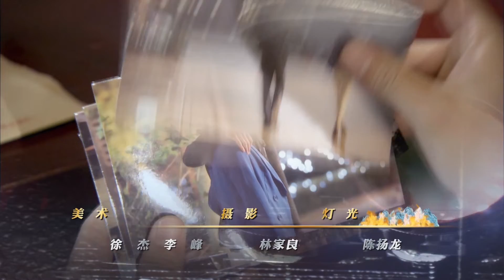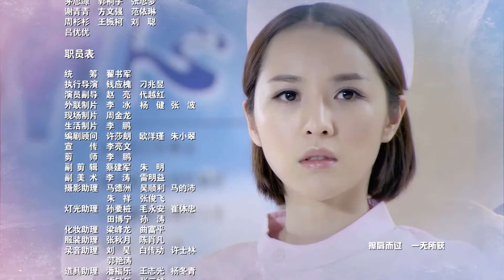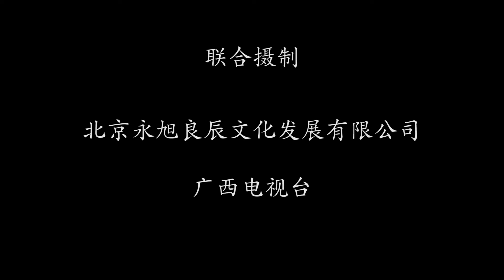女主播風雲06（主演：果靖霖、於越、邊瀟瀟、鄭玉）--現代版“職場宮心計”，網路主播圈C位之爭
【劇情簡介】
桑依玲（於越飾）因為父親棒打鴛鴦、男友棄之而去，情緒低落地打電話向吳海斌（果靖霖飾）告假，缺無意間造成一場車禍，導致吳妻喪生。桑依玲帶著自責，前往國外進修。三年後，桑依玲終於跨越內心的障礙，重新接受吳海斌的邀請，回國擔任網路主播,並逐漸和並與吳海斌成為一對情侶。然而，桑依玲前男友方子丹（劉冠翔飾）與網站合作夥伴人韓嬌的介入，令桑依玲與吳海斌一次次陷入互相猜忌與折磨中；同事郝芯（邊瀟瀟飾）與吳海斌前岳母的百般阻撓，又幾乎攔腰斬斷吳桑二人的感情。所幸，他們最終選擇了為愛堅守，有情人終成眷屬。

【主演】果靖霖、於越、邊瀟瀟、鄭玉